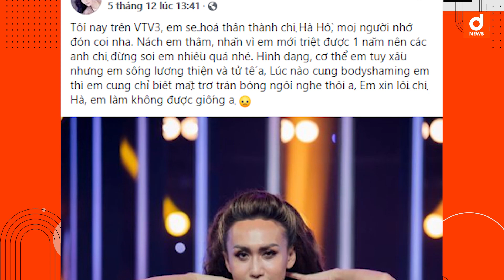Lynk Lee xin lỗi Hồ Ngọc Hà vì màn hóa thân chưa đủ thuyết phục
Tập 3 chương trình Gương mặt thân quen phát sóng tối 5/12 nhận được nhiều sự quan tâm của khán giả. Ở tập phát sóng này, người chơi sẽ hóa thân thành những ca sĩ nổi tiếng như Mỹ Tâm, Hồ Ngọc Hà hay Sơn Tùng M-TP.
Ngoài hai giám khảo cố định là ca sĩ Mỹ Linh, MC Đại Nghĩa, ở tập 3 còn có thêm sự xuất hiện của nhạc sĩ Nguyễn Hồng Thuận.
Trước đó, trên trang cá nhân, ca sĩ Lynk Lee đăng tấm ảnh chụp tại sân khấu Gương mặt thân quen kèm dòng trạng thái chia sẻ khá dài. Theo đó, giọng ca buồn thì cứ khóc đi xác nhận mình sẽ có màn hóa thân thành ca sĩ Hồ Ngọc Hà.